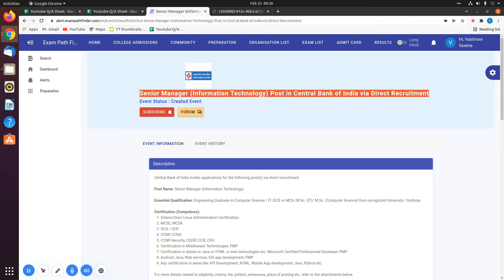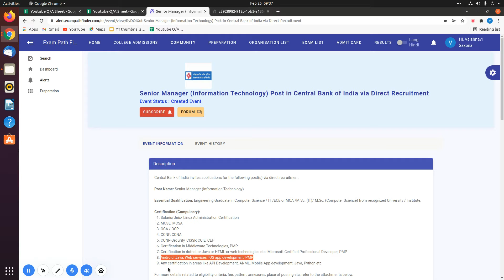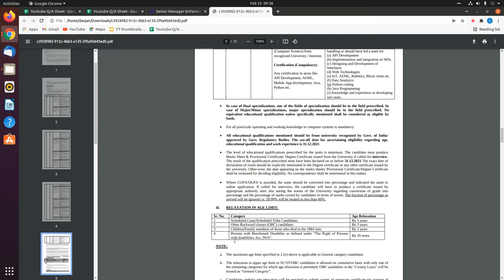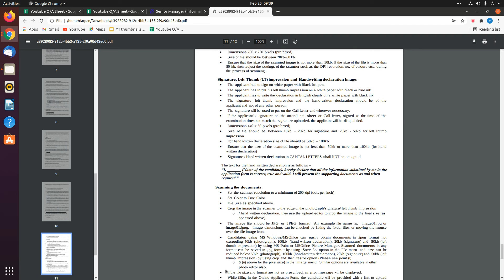Senior Manager (Information Technology) Post in Central Bank of India | APPLY NOW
10th Pass Sarkari Naukri 2022,सरकारी नौकरी March 2021, Jobs june 2021,Employment News,